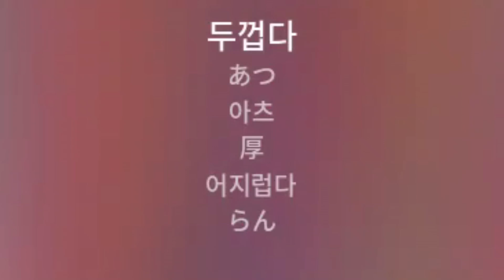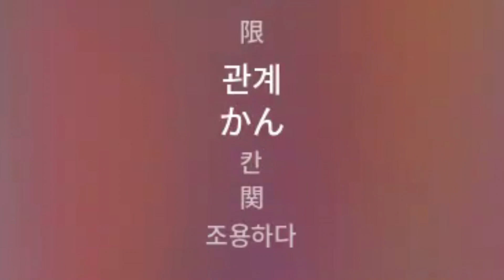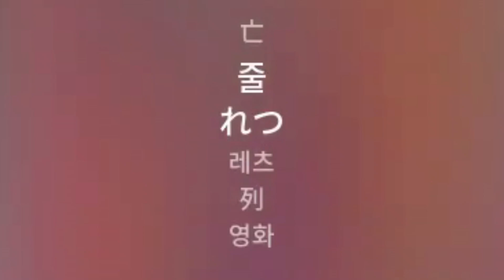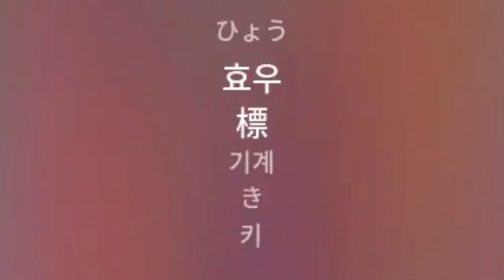재미난 일본어 노래 듣고 일본 초등학교 6학년 필수 한자 완전 정복 한국 가요 버전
영상 이 빠르거나 느리다고 생각하시면 영상 속도 조절을 추천 드립니다.

일본어 학습에 새로운 방법으로 마음이 힐링 되는 노래를 들으며 일본어를 자연스럽게 학습합니다.
일본어를 공부 한다고 생각하기 보다는 재미있는 일본어 노래를 들으며 즐긴다고 생각하세요~
자연스럽게 일본어 단어를 암기 하게 됩니다.
실생활에 자주 쓰는 일본어 단어이기 때문에  매일 반복 듣기로 일본어 학습에  도움이 됩니다.
하루 10분, 자투리 시간을 활용해 반복해주세요

 재생 속도 조절 하는 법
 동영상 재생 화면에 마우스를 올립니다.
 아래쪽에 재생 컨트롤러가 나타납니다.
 재생 컨트롤러 오른쪽에 있는 톱니바퀴 모양의 ‘설정’을 누릅니다.
 설정 메뉴가 펼쳐지면 ‘속도’ 항목을 누릅니다.
 속도의 기본 설정은 보통입니다.
 0.25, 0.5, 0.75, 보통, 1.25, 1.5, 2 중 원하는 동영상 재송 속도를 누릅니다.
 보통 즉, 1이 기본 동영상 재생 배속 속도이며 정상 속도입니다.
 느리게 재생하고 싶다면 1보다 작은 배속을 선택합니다.
  빠르게 재생하고 싶다면 1보다 큰 배속을 선택합니다.